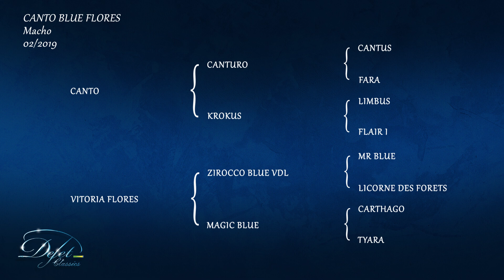LOTE 12 CANTO BLUE FLORES